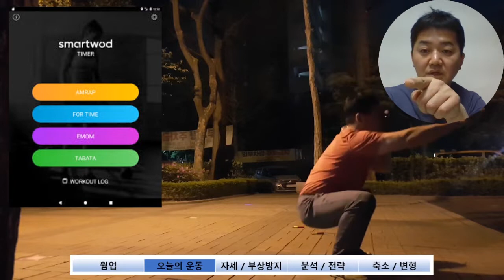공원운동 / 주말에 딱 좋은 운동 / 한판 쓰러스터, 더블언더 (Workouts anywhere: WOD ideas)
# 해보신 후,  기록도 댓글로 남겨주세요^^

# 축소해서 할수 있는 버젼... 풀버젼 영상... 그리고, 추가 해설은 블로그링크를 참조하세요^^

# I seek to follow 3 days on and one day off routine; today is the first day.

전 어지간하면 3일 운동하고 하루 쉬는 방식을 가려고 하고 있습니다. 오늘은 3일 운동의 첫날입니다.

# 스트레칭 & 3라운드 웜업

Strength & Skill components

Thank God, it's Friday so a 20 minute workout was chosen from crossfit mayhem while the warm-up was brief.

불금이고 해서 단순동작으로 본운동을 길게 웜업은 귀찮아서 짧게

1. Strength component, where long-term strength can be built up for you to perform actual workouts better. (웜업을 통해, '힘'을 길러, 점점 본 운동을 더 잘하기 위한 요소)

- None:) 아무것도 안 넣었구요

2. Skill component, where you practise skill-based movements or the day's workout.

- 20 double unders to warm my ankles up in preparation for thrusters

- 5 one arm thruster (right / left)

# Workout: from CrossFit Mayhem

5 sets:

4 min AMRAP

15 Single Arm Thruster (right)

50 Double Under

15 Single Arm Thruster (left)

50 Double Under

-1 min rest b/t sets-

*Start round where previous round ended

Pretty nice workout that made me feel really refreshed after a long day of work.

종일 일하다 나가서 좀 노곤했는데.. 완전히 갱생되는 좋은 와드!

# 비례축소 아이디어: scaling options

1. Thruster

Grab a water bottle or something but that should be heavy enough to sit on your shoulder while you are squatting down. But also make sure 15 unbroken sets are challenging.

2. Double under

Those of you who don't have double unders or have access to jumping ropes, watch the video below.

# 전략: Strategy

Unbroken sets of thruster & Try not to step on the rope as few as possible.

No more explanation required, I guess.

# 기록: Records

5 rounds + 80